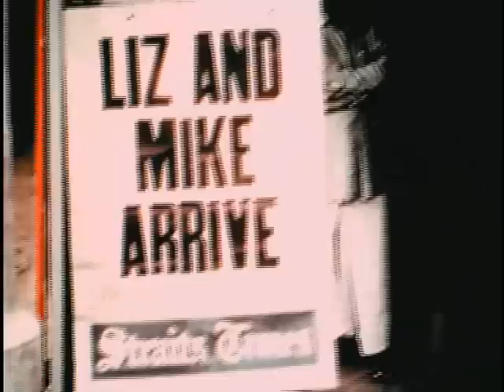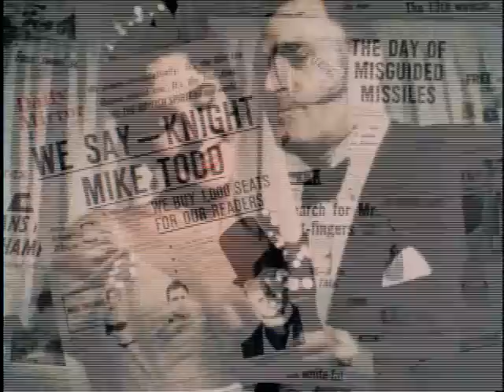Elizabeth Taylor & Michael Todd (Casamento) Tradução